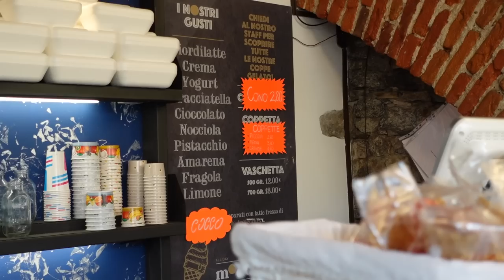Come with me to Italy with Louis Vuitton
Backstage pass to all the chaos that went on while I was in Italy. Thank you Louis Vuitton for this amazing opportunity:)